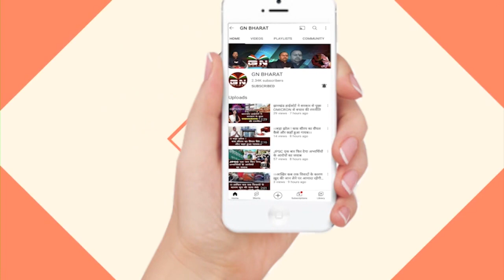Bishanpur || दो भाग में बट रहे हैं बिशुनपुर में टाना भगत || Tana Bhagat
Bishanpur || दो भाग में बट रहे हैं बिशुनपुर में टाना भगत